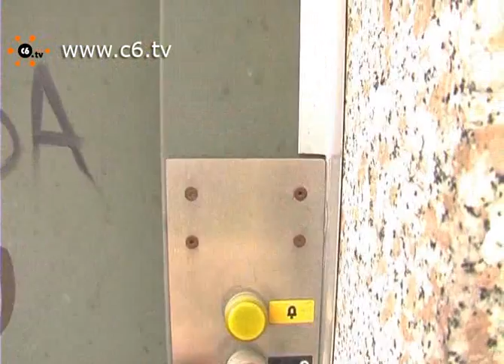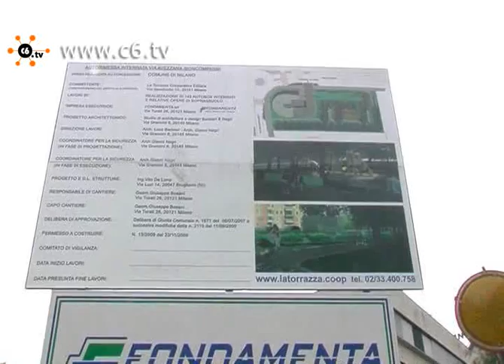Milano da rifare. A Porto di Mare un parcheggio abbandonato da vent'anni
Milano. Costruito in occasione di Italia 90, il parcheggio sotterraneo da 108 posti di via Gaggia angolo via Boncompagni (zona Porto di Mare) non ha mai aperto i battenti: vent'anni di abbandono. Intanto il giardino che lo sovrasta è distrutto e le scale per accedere all'area sotterranea sono invase di rifiuti e resti di cibo. La struttura risulta essere di proprietà di una società che si chiama Milanofiori Spa e l'ufficio stampa che ne cura l'immagine ci ha risposto che la struttura non apre a causa di una mancata convenzione con il Comune, che però il 4 novembre 2009 ha firmato quella per un altro parcheggio interrato a nemmeno 200 metri di distanza da quello in questione. Non siamo riusciti a scoprire il futuro di questo parcheggio né dall'assessorato ai lavori pubblici nè da quello al territorio: nessuno sa nulla. Intanto, però l'autosilos di via Gaggia marcisce e chissà ancora per quanto rimarrà così. Servizio di Federica Giordani